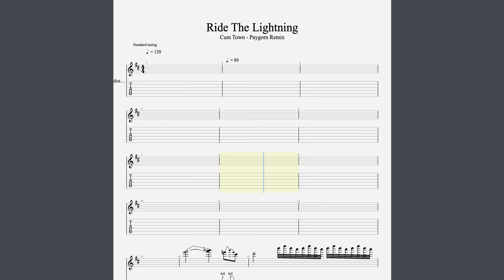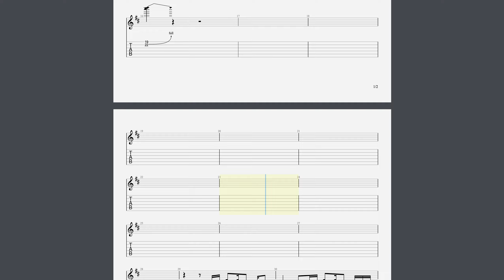Ride The Lightning - Sheet Music - Lead Guitar 2